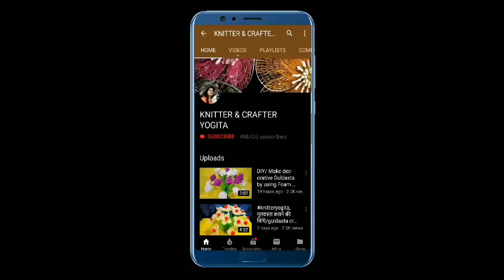torancraft / ऊन और कैरी बैग से बनाये सुंदर तोरन/तोरन कैसे बनाते हैं/ गेट झाल्लर बनाने का नया तरीका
नमस्कार दोस्तों
आज हम आपको ऊन और कैरी बैग से सुंदर झाल्लर बनाना सिखाएंगे,  ये तोरन बनाने में बहुत आसान है,

Toran
Toran banane ka aasan tarika
How to make beautiful door hanging
How to make beautiful jhummar
toran kaise banaye
carry bag se toran kaise banaye
DIY